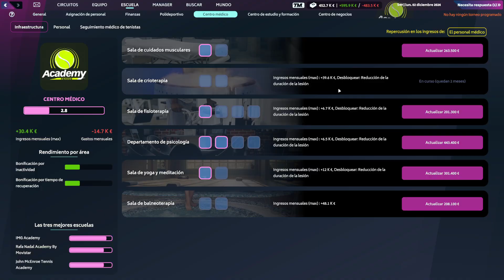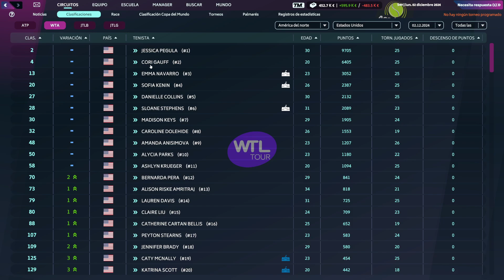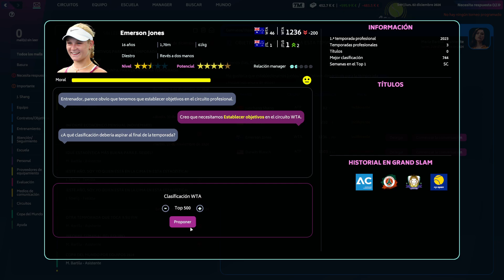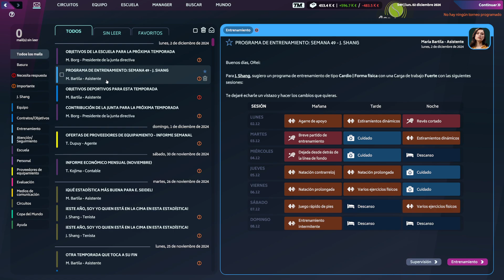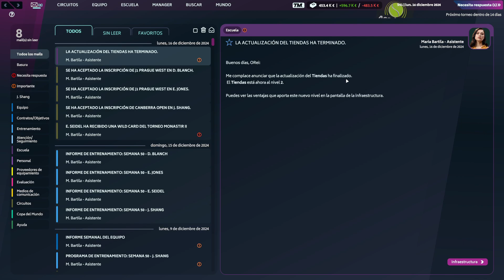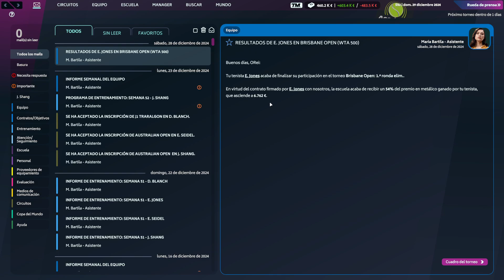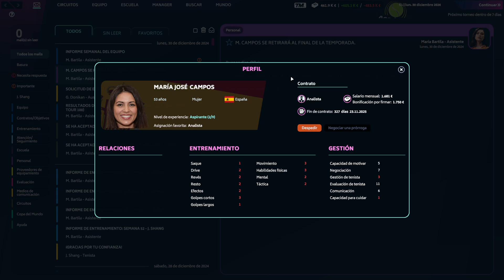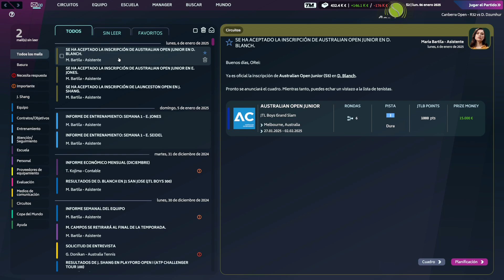Tennis Manager 2024 #27 - T2 - Establecemos los objetivos para la segunda temporada. Nuevas mejoras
Tras un año, volvemos con Tennis Manager, con la versión Tennis Manager 2024, para crear nuestra humilde escuela, e intentar llevar a jóvenes tenistas a lo más alto.
Con un nuevo sistema de entrenamientos y lesiones, tendremos que mantener el mejor estado posible a nuestros tenistas.
También sufriremos como capitanes de Davis.